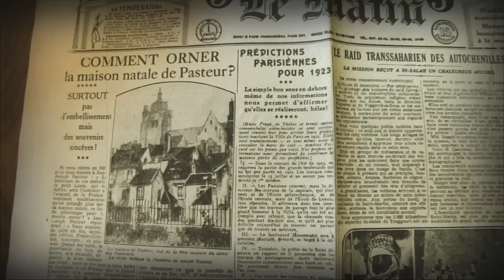Sculpteurs François Pompon et Pascal Masi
Extrait du film documentaire "Les métamorphoses de l'ours polaire" réalisé par le cinéaste Rémy Marion (Société Pôle d'images) pour la ville de Saulieu à l'occasion l'exposition "Beau comme un ours" organisée par le Musée François Pompon au printemps 2012.
Cet extrait explore les liens qui peuvent unir le grand sculpteur animalier du XXème siècle que fut Pompon au travail des sculpteurs animaliers d'aujourd'hui qui, comme Pascal Masi, cherchent à offrir une représentation originale du monde animal.
Le documentaire complet dure 19 minutes et est projeté en boucle dans l'une des salles du Musée.
Pour tout renseignement sur le Musée, les collections, les horaires, voir le